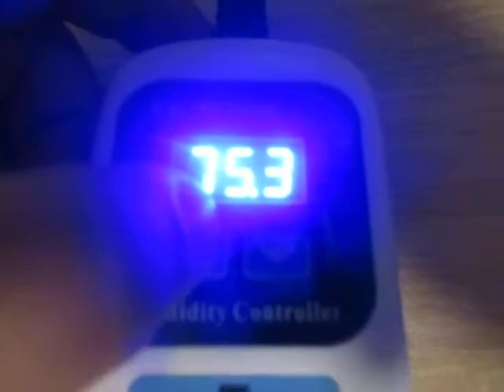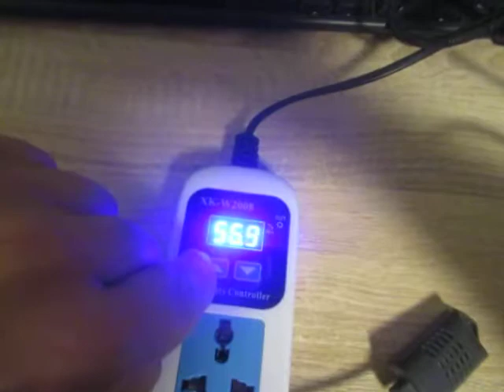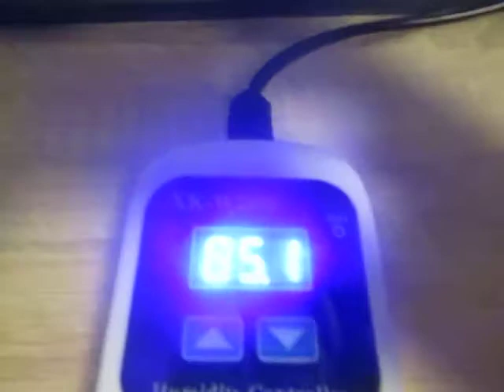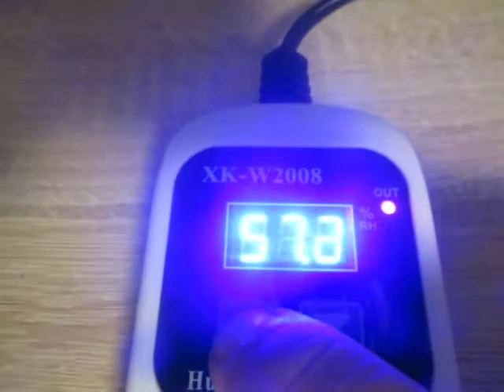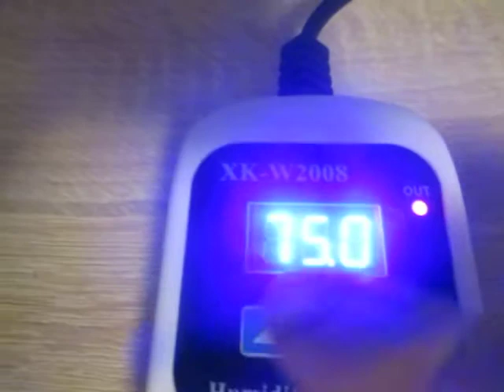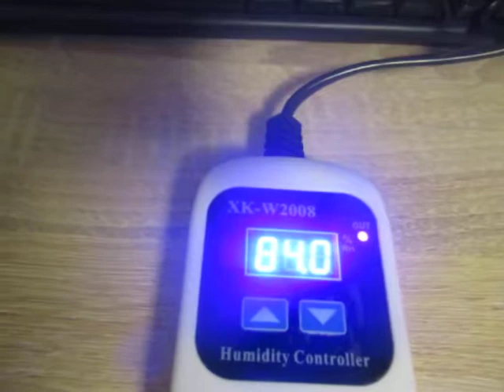XK-W2008 humidity controller how to SET humidification and dehumidification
Hygrostat support booth socket EU and US is universal, you can supply both 110V and 220V devices.

Goal humidity on pribe adjusted by the arrow keys the up arrow adds a value and is called the START button .and the down arrow decreases the humidity and is called the STOP button.

How to set goal humidity:
Setting the START humidity: Press and hold the up arrow for approx. 3 seconds

Sets STOP humidity: Press and hold the Down arrow to stop humidity, the humidity will start flashing for about 3 seconds, then press the up or down arrows to set the STOP humidity.

Humidification of the START humidity value is lower than the STOP humidity
Dehumidification STOP humidity value is higher than start moisture

To restore the factory settings: press the UP and Down buttons simultaneously to display 888 and then automatically detect the humidity.